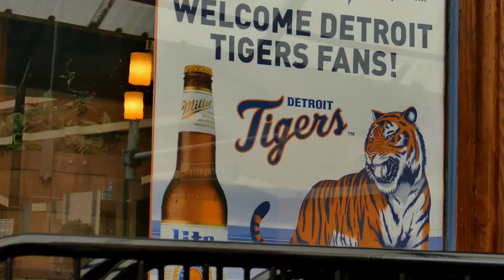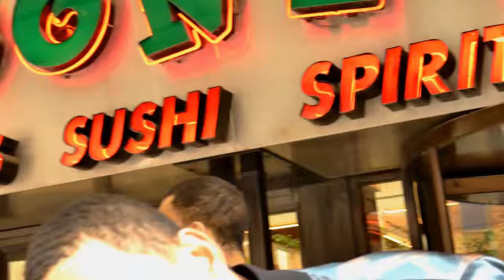Tim Or Tev - 3 Cell Phones (Music Video)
tim_or_tev in ig